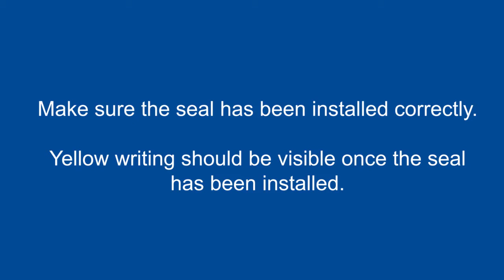450mm SFAR Chamber Riser Jointing Process | Polypipe Building Products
The 450mm SFAR chamber and riser are part of the Polypipe Building Products below ground product category.

License free music from BenSounds.com